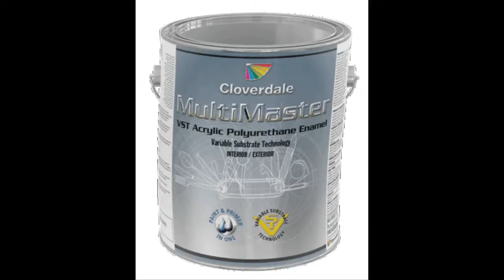Hozpitality-Albino Goomba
The track Albino Goomba from the 2011 album by Hozpitality, Dirty Mayonnaise.